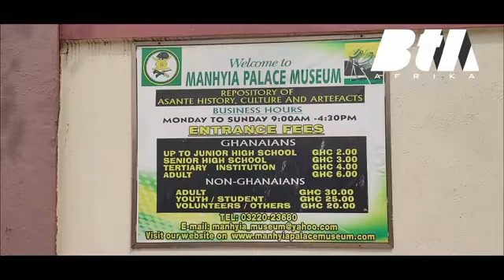YAW TOG FEATURES KWESI ARTHUR AND STOMZY FOR "SORE REMIX" (WATCH VIDEO)